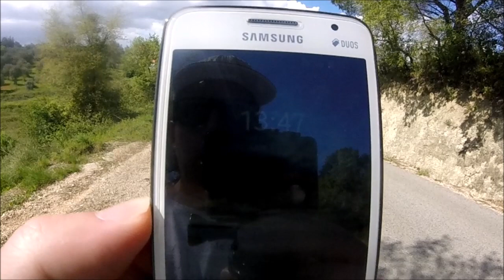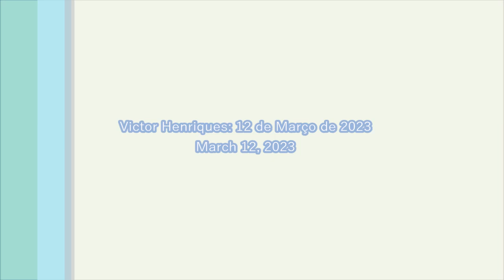Caminhada semanal 4 - Weekly walking 4 - Promenade hebdomadaire 4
PT - Vídeos gravados com uma GoPro Hero, em Março de 2020 e editados no Movie Maker.

EN - Videos recorded whit a GoPro Hero, in March 2020 and edited in Movie Maker.

FR - Vidéos enregistrées avec une GoPro Hero, en Mars 2020 et montées dans Movie Maker.